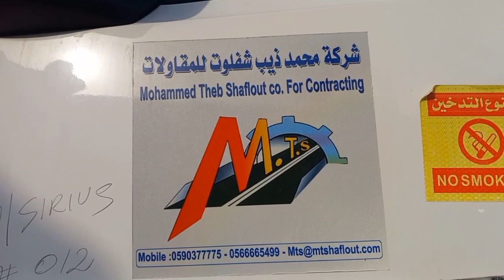]CONSTRACTING BOULEVARD RIYADH SAUDI ARABIA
this video is about my work her in saudi arabia as mixer track and crane operator..thanks for watching and please dont forget to like share and subscribe my youtube channel@reyacorintv thank you